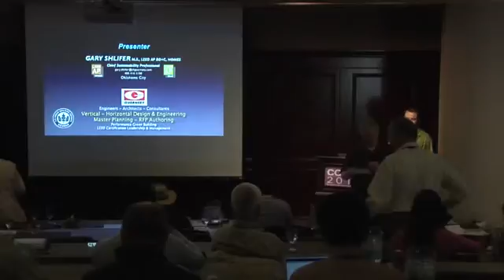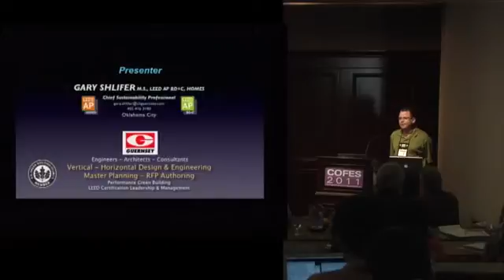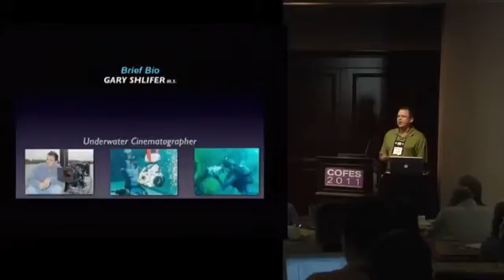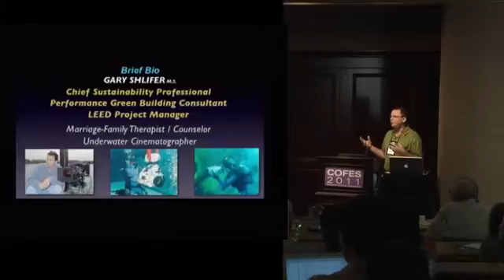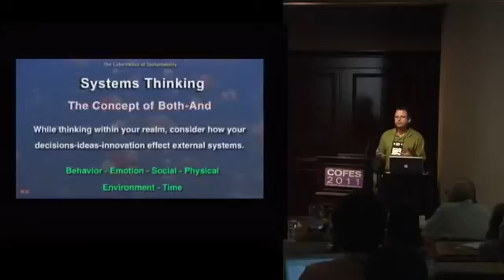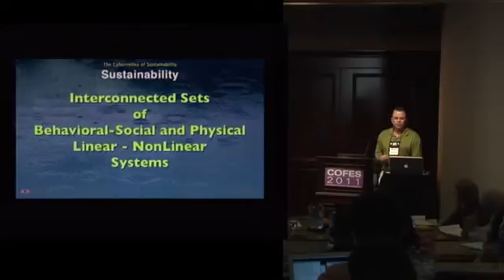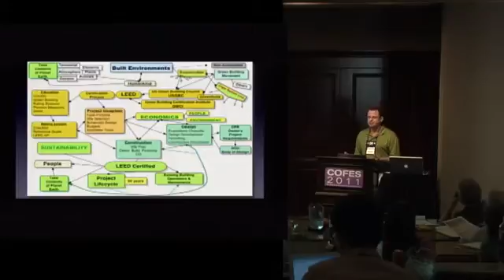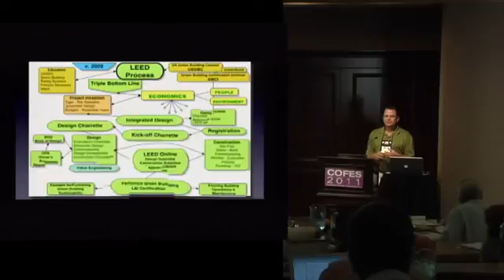DaS - Gary Shlifer